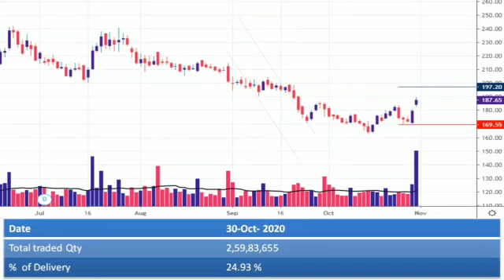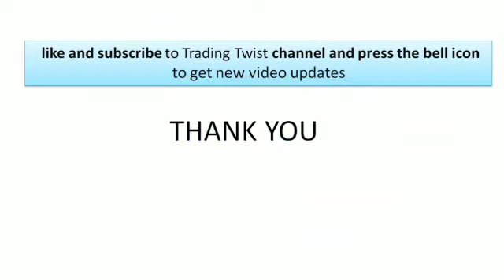Positive breakout stocks for tomorrow ( 2 NOVEMBER 2020). | Adani Gas, REC , CDSL, Hindpetro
1. These charts are in the daily time frame. Means that these stocks may or may not perform in intraday. Daily time frame used in short term or long term delivery base trading.
2. This is neither a prediction nor recommendation to buy or sell. It all depends on the investor and the trader how he takes it.
3. Only positive breakout stocks are shown here. This can be helpful in stock selection.